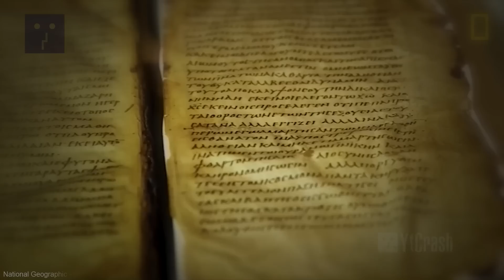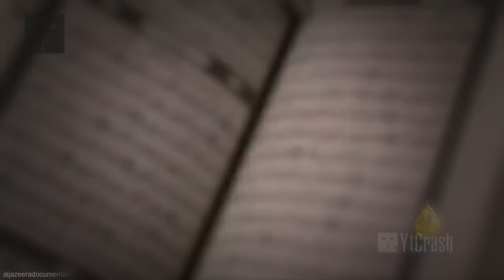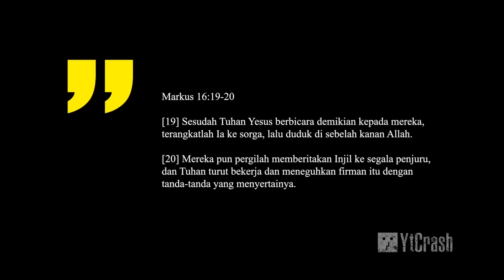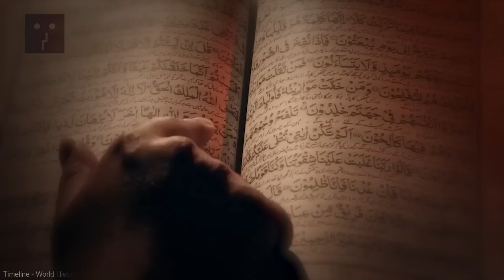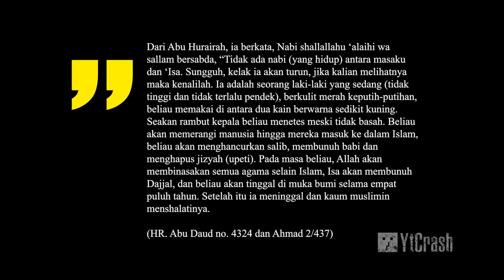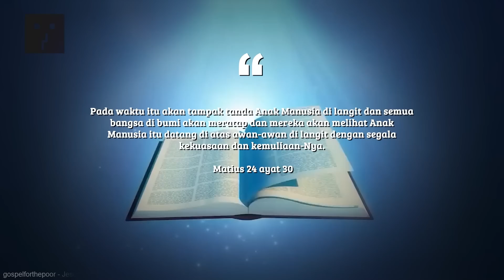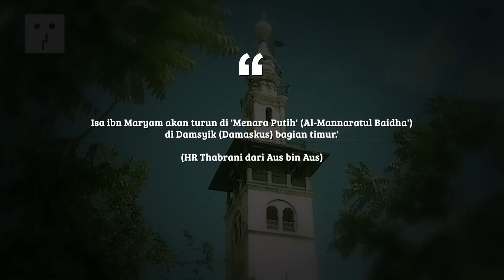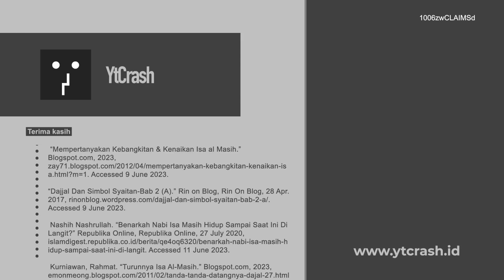VERSI LENGKAP: Nabi Isa akan Lahir Kembali di Indonesia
YtCrash 1006zwCLAIMSi Bukti Nabi Isa Sudah Wafat, Secara Fisik Tidak Diangkat ke Langit, dan Muncul Lagi di Nusantara.

Sejarah ataupun Pengetahuan lain, seperti kepingan puzzle. Ketika Anda menemukan satu keping puzzle, itu tidak berarti bahwa Anda dapat memprediksi bentuk keseluruhan puzzle. Puzzle harus tersusun secara sempurna, sebelum dapat disimpulkan. Namun, siapa yang bisa menjamin bahwa kita dapat menemukan seluruh keping puzzle? Tidak ada. Yang ada hanyalah klaim yang didukung oleh sejumlah argumen. Berdasarkan klaim ini, kemudian muncul satu versi sejarah. Yang akan kita pelajari, bukan apa klaimnya dan siapa yang membuat klaim, tapi apa puzzle yang membentuk klaim dan bagaimana klaim itu terangkai. Ditambah lagi, siapa yang dapat menjamin kebenaran puzzle dan cara merangkainya? Pendebat, hanya membuat klaim versi baru/lain, bukan kebenaran absolut.